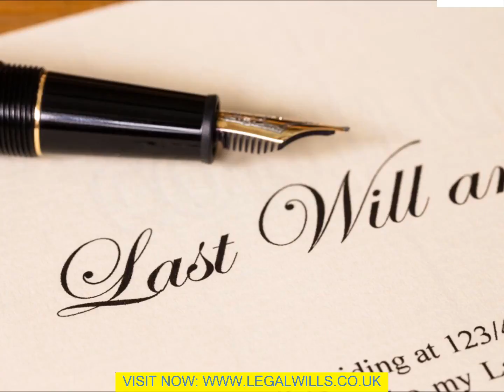How Much Does It Cost To Make A Will Sheffield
The articles that you have linking back to your website will tell viewers a great deal concerning you and also your business. Are you legitimate? Do you recognize just what you are speaking about? Are you trustworthy? When a person is aiming to decide if they are going to acquire your products, or join your business, these are the inquiries that run via their minds. Articles are the difference maker about whether those inquiries are going to be addressed in your favor. They additionally provide you with the trick that your business needs most ... Website traffic! So, just how do great articles create website traffic? Well, many internet search engine count on keywords and also keyword phrases to list your website or articles in their result pages. If you create keyword-rich articles, your web content could be picked to be listed in the top results of a search question. Nonetheless, many individuals do not have the time or the need to learn just what is should create a specialist article that both interest the viewers, and also is additionally internet search engine friendly. Creating articles that are especially designed for the net takes some getting use to, and also a great deal of looking into and also finding out. There are measures that have to be taken to complete these two goals, and also there is a finding out curve that you must overcome. Creating articles is not just concerning smudging your web content with keywords. While internet search engine enjoy keywords, they will remove any kind of abuse. This is commonly referred to as the "Google Slap." If you come under this group of people who do not have the time or the need to create articles, privileged for you, there are writers from all over the world that How Much Does It Cost To Make A Will Sheffield create your articles for you. The most effective part is, it will not cost as high as you assume! There are writers who have tremendous experience in creating web content that is especially designed for the net. They have the capacity to compose a professionally created article that is both enjoyable by the viewers, and internet search engine friendly. Several of these writers will create a 250 word article for $4 to $8, relying on their level of experience and also capacity. You can locate these self-employed writers on websites like Freelancer.com and also Elance.com. You just simply upload your work request, and also you will begin to obtain proposals. You then pick the person who you have the most confidence in, and also supplies a cost that matches your spending plan. The person who you pick will begin creating, and also when they is done, you can put your name on the finished product, and also do whatever you like with your new article. If you create keyword-rich articles, your web content could be picked to be listed in the top results of a search question. Many people do not have the time or the need to learn just what is needed to create a specialist article that both allures to the viewers, and also is additionally look engine friendly. If you fall into this group of people who do not have the time or the need to create articles, privileged for you, there are writers from all around the world that will create your articles for you. They have the capacity to compose a professionally created article that is both enjoyable by the viewers, and additionally search engine friendly.